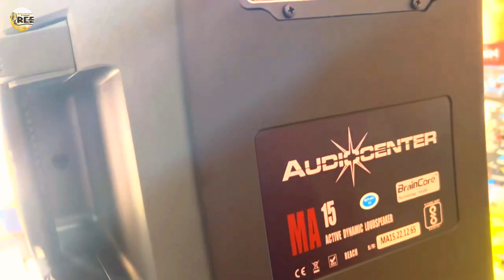Active Monitor For Live & Dj Setup Audiocenter MA15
Shop address=
RHYTHMIC ENTERTAINMENT & EQUIPMENT
8 no. Basti (Gandhi Market) P.o- santa,via- Burnpur,P.s-Hirapur,City- Asansol, District- Paschim Burdwan,Pin- 713325

Shop location on Google map
RHYTHMIC EQUIPMENT